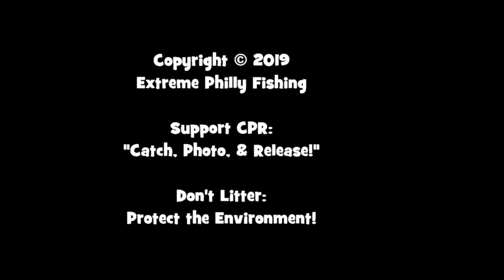BIZARRE!!! An INTERESTING Day on the Water! (Fishing the East Branch Brandywine Creek)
Want to send EPF some stuff? Or keep in touch? My Address:
April 8th, 2019 -- For the afternoon of my 51st outing of this year, I explored and fished the East Branch Brandywine Creek in Downingtown, PA.

The main objective of the day was to catch as many different species as possible!

Gear used in this video:

Bait/lures: (1) Thomas Fishing Lures E.P. Series, Nickel/Gold blade, 1/6 oz. (2) 3/8 oz. Kastmaster spoon (3) Berkley 1" Gulp! Alive Minnow on a 1/64 oz. Leland Lures Trout Magnet Jighead For Micro Fishing, (4) a size 18 Mustad hook with pieces of 1" Gulp! Minnow.

- Patricia Key (5)
- DCurleyman (2)
- Eric McGrouther (1)